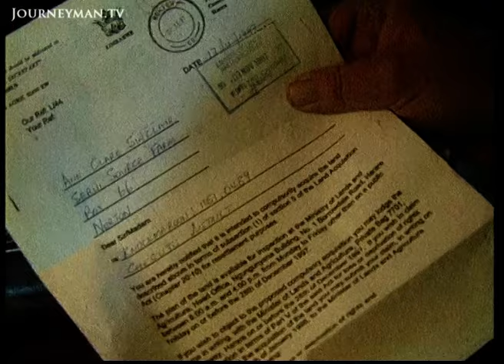The Truth About Mugabe's Violent Land Grabs (1998)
Land Grab (1998): How President Mugabe set about confiscating a third of Zimbabwe's productive land.

President Mugabe wanted to take back 1/3 of all Zimbabwe’s productive farmland from white farmers and give it to the country’s peasants. In 1998, a mere 4,500 wealthy whites owned a staggering 50% of Zimbabwe, and Mugabe says they had until August that year to give that land back.

As Europe sat down with African leaders in Cairo in March 1998, Zimbabwe's colonial hangover will be taking centre stage. Land was an issue throughout Zimbabwe’s rocky transition to independence. But when it came, Mugabe was generous to the whites - allowing them to stay on. Indeed it was his anti-racism policies that won him favour. Now many feel he is trying to divert criticism about corruption in government by pushing through land reform that will see black farmers re-settled onto land seized by the British colonialists. The whites say it’s State-sanctioned robbery - but the government says that’s exactly what the white man did.